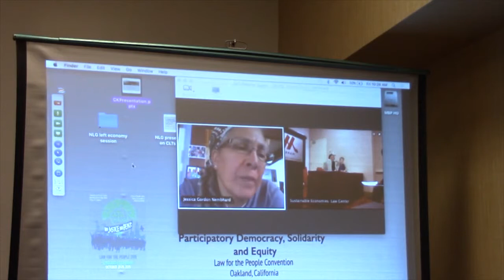Q&A, Solidarity Economy-NLG pt 6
Q & A at- "Building Economy from the Left: Community Models of Participatory Democracy, Solidarity & Equity",  at Nat'l Lawyers Guild Convention, Oakland, Oct.  23, 2015